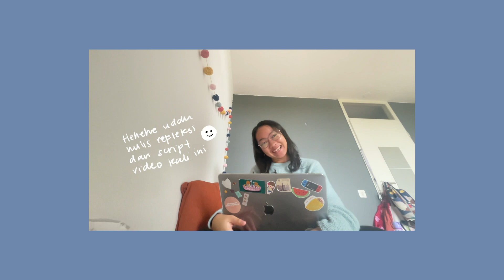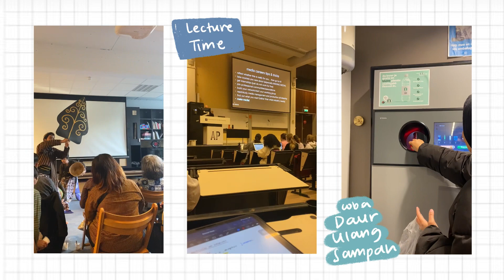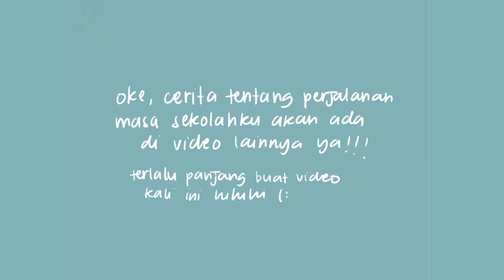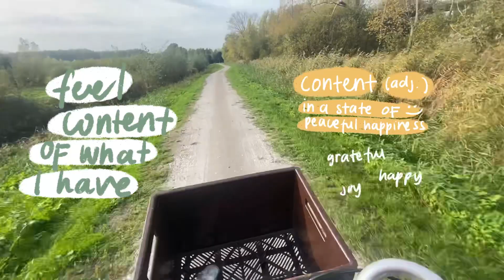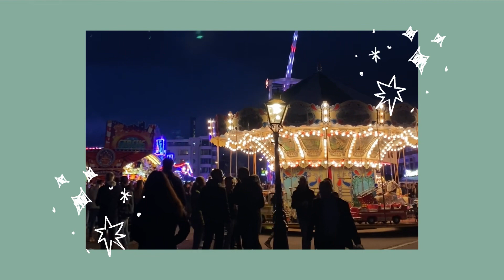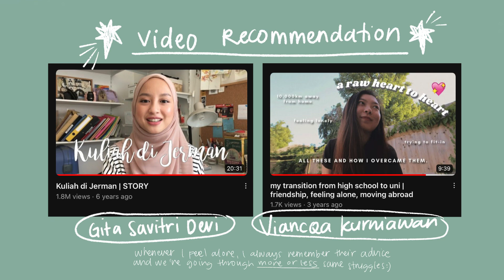Life in Amsterdam so far… | first block reflection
Halo semuanya! apa kabar? semoga teman-teman dalam keadaan baik ya :)

(Video dalam bahasa Inggris dan Indonesia)

Video tentang refleksi perjalanan hari hari pertamaku belajari di negeri kincir angin. Setelah beberapa bulan dan menyelesaikan blok pertama kuliah, aku belajar banyak dalam hal  pendidikan dan kenalan sama diri sendiri o(〃＾▽＾〃)o

Namaku Maria Angelita, aku dari Jogja, Indonesia dan sekarang lagi sekolah S1 di University of Amsterdam, belanda. Terima kasih sudah mampir ke video ini, selamat menikmati. Have a nice day!

SOCIAL MEDIAS and CONTACT - happy to connect with you guys (ﾉ◕ヮ◕)ﾉ